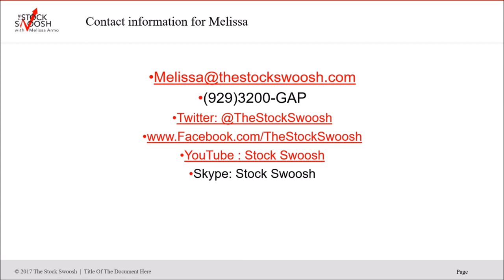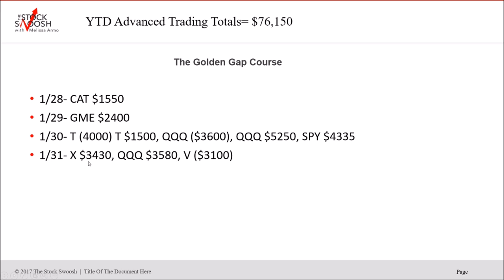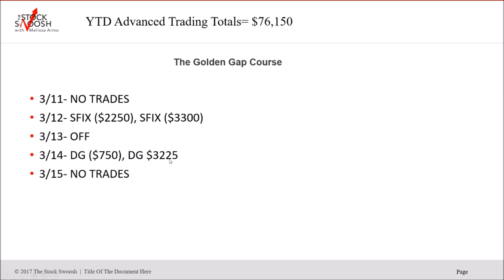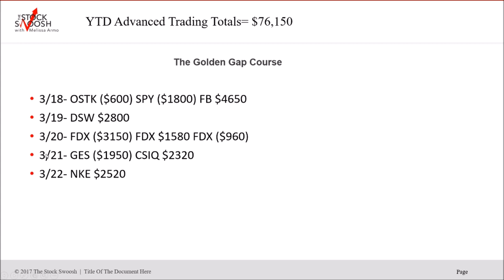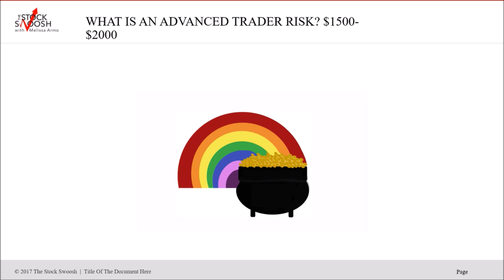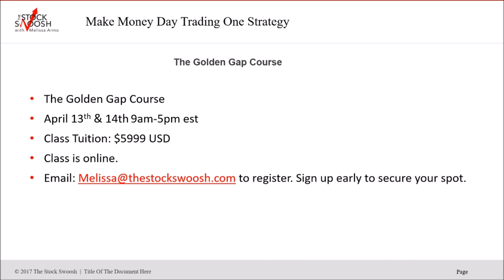The Stock Swoosh Show Trading Room YTD Tracking $76K